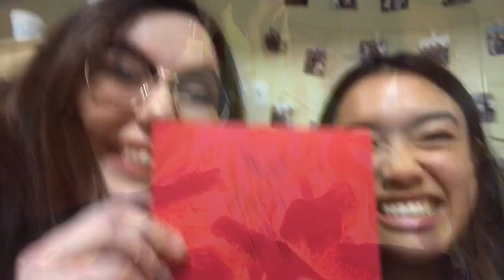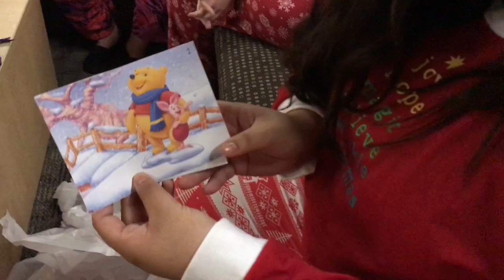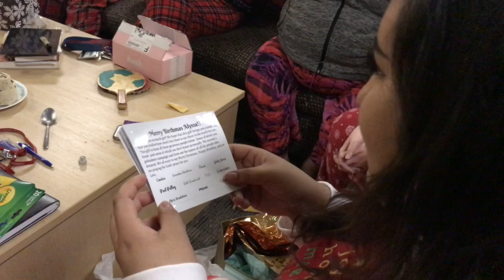SURPRISING MY ROOMMATE w/ a Disneyland Ticket!!!! ((CELEBRATE CHRISTMAS/SECRET SANTA PARTY))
My original song SPOTLIGHT is now out on ITunes and Spotify - go support and download fam!

SC: @aj_unagi